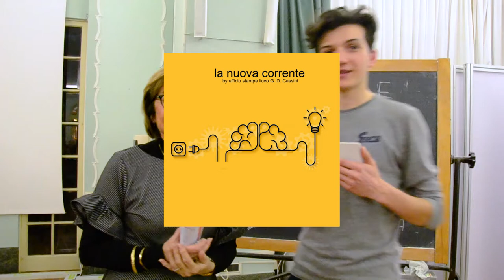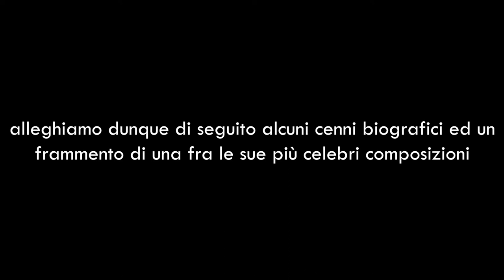INTERVISTA a LUCINDA BUJA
La nostra intervista a Lucinda Buja, professoressa di latino e greco, ma estremamente esperta anche in ambito musicale ed artistico.

INTERVISTA e MONTAGGIO
Tommi Boom

RIPRESE
Alice Sordini